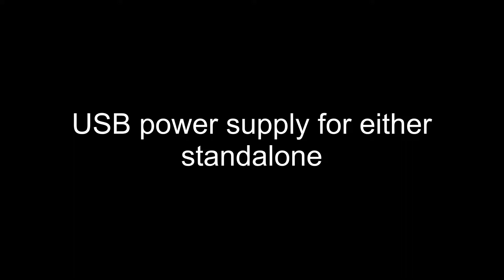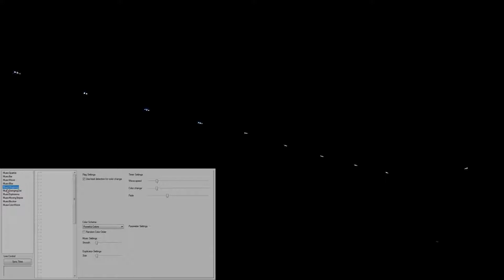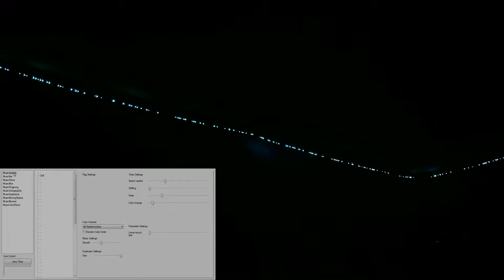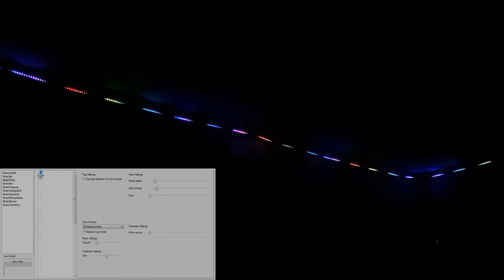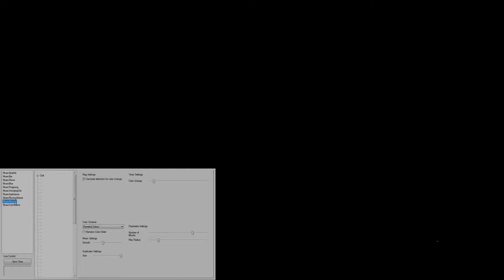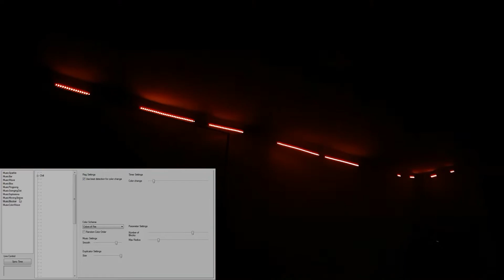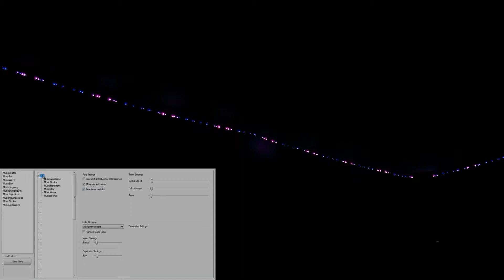Awesome Smooth LED Effects - My High Speed Music Synced FX Controller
This is one of my long term projects with a STM32 microcontroller purely programmed in C.

Music information is extracted by a separate controller and transmitted to the FX Controller via radio. All effects are then calculated inside FX Controller at realtime at 60fps.

It is configurable per USB. Once configuration is done it can be used as a standalone device.
While I'm only using 300 apa102 LEDs in this demo, it is capable of driving about 2000 in a row easily.